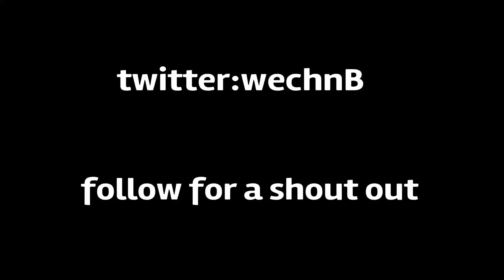Fast console player with a smooth vibe🌸